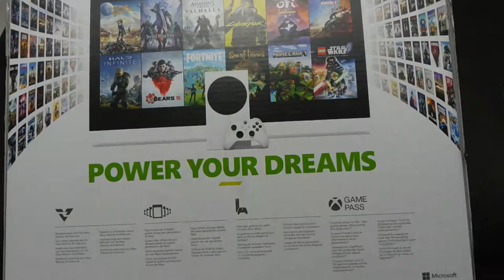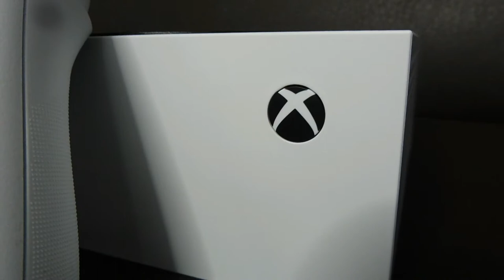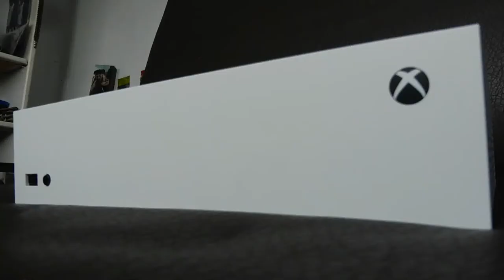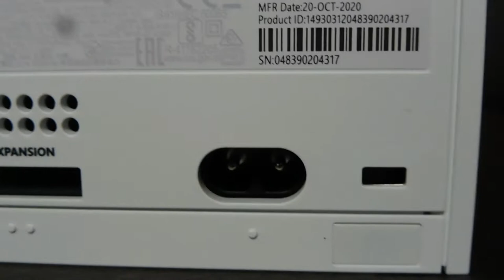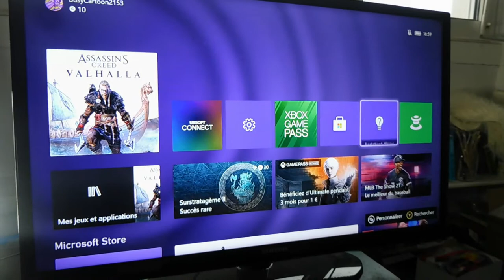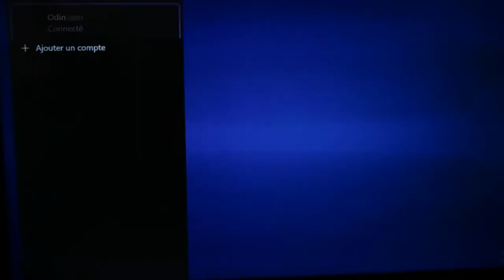XBOX SERIE S MA PREMIERE CONSOLE MICROSOFT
Présentation de la console Next Gen XBOBX SERIE S !
Avec les caractéristiques, les bémols et point positifs ainsi qu'un peux de gameplay